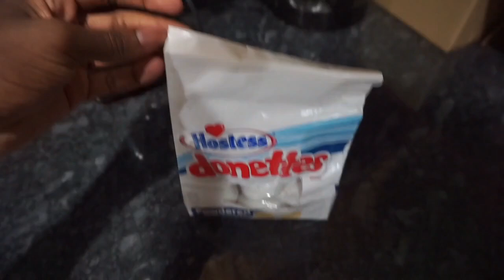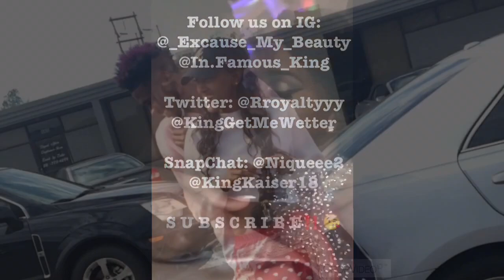BABY POWDER DOUGHNUTS PRANK ON GIRLFRIEND!!!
Ages:I
Nique: 18
King: 20